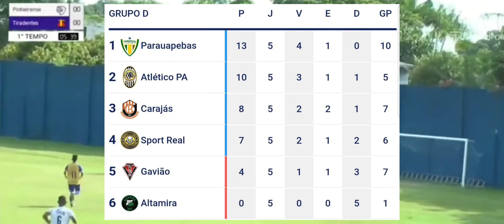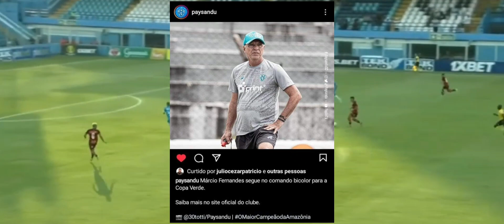Confrontos das 8° de final da Série B/ Márcio Fernandes fica no Papão!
Notícias de última hora do Futebol Paraense

Desculpe por qualquer erro, informação, imagem, som. estamos ajustando novamente as edições do Canal.

Qualquer coisa na matéria podemos debater nos comentários. curta esse vídeo e um forte abraço!! comente agora mesmo!! e deixe a sua opinião..

créditos imagens: TV PÁRA SPORT E FUTE PARÁ

nosso Instagram para opiniões e contato abaixo.